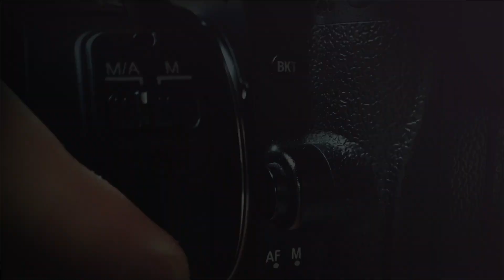NIGHT TIME PHOTOSHOOT | PROFOTO A2 | CLIC SOFTBOX OCTA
In this video The Profoto A2 and Clic Softbox Octa were a the perfect combination to allow me to be mobile for night time photoshoot.